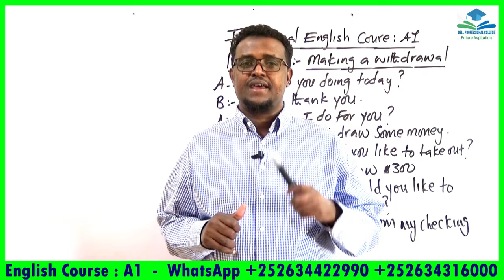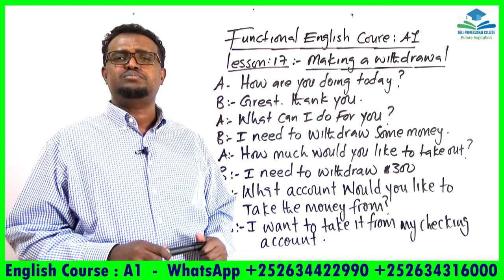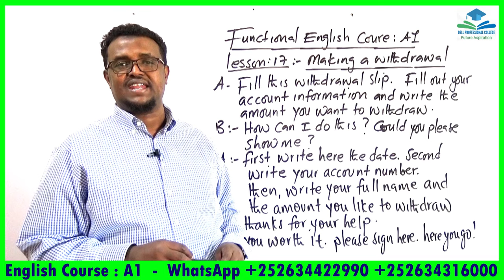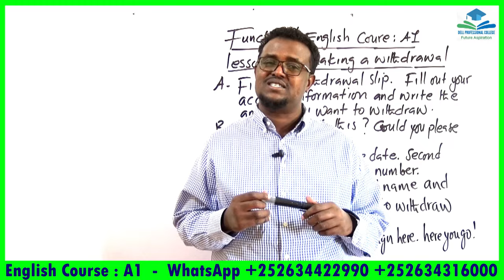Functional English Course_A1_Lesson 17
Ku baro hab online ah English-ta, computer-ka, accounting-ka iyo management-ga